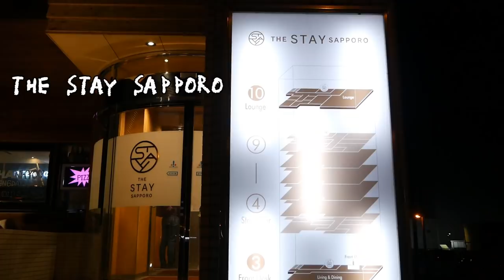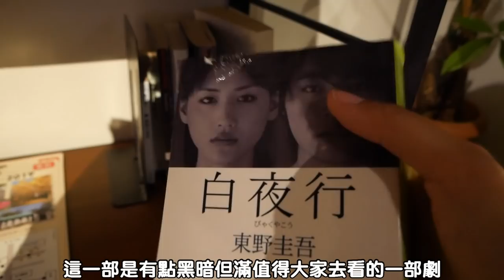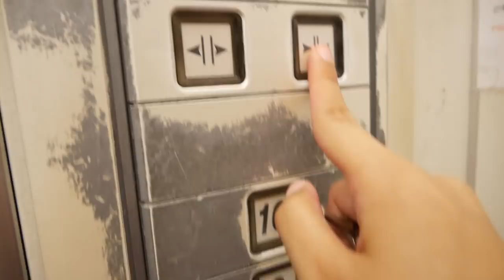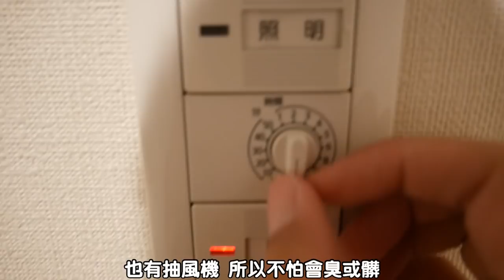北海道札幌青旅住宿體驗！【THE STAY SAPPORO】漂亮便宜又乾淨人家還要再去住一次！！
這次的住宿經驗真的很開心～
我把資訊貼在這裡大家可以看喔～

這次用的訂房網站：Booking
青旅名稱：THE STAY SAPPORO
地址：札幌市中央区南5条西9丁目

也再整理一次優點缺點喔。

優點：
真的真的真的很便宜!!!這價錢可以住到爆滿時期的膠囊內心充滿感動
裝潢乾淨又漂亮!!!這點應該是大家在國外住宿很重視的，有些不乾淨的床會有跳蚤呢～

缺點：
交通比較沒有那麼方便～
隔音效果比較不好，耳朵比較敏感的人可能要注意一下喔～

關於RU的頻道 (ゝ∀･) ♡
我叫RU醬, 是一個住在日本東京的台灣女生，這個頻道是和日本男友文當一起拍攝。
我們都很愛日本，希望可以透過日常的分享也讓大家喜歡上這裡。